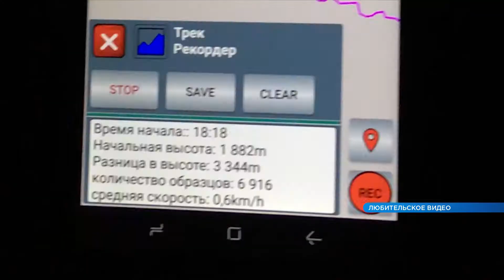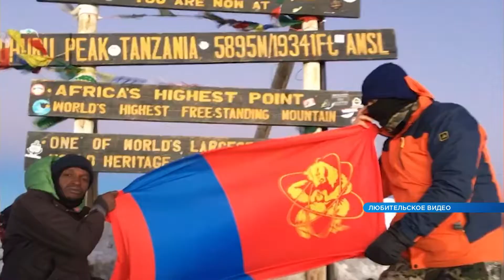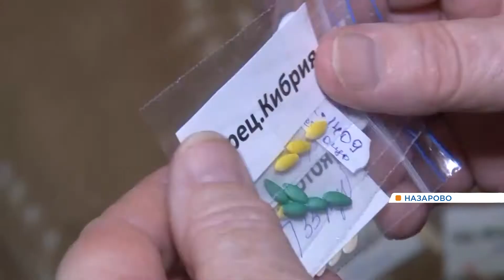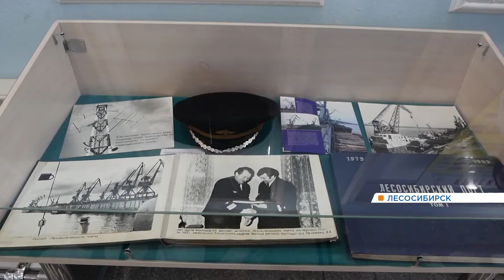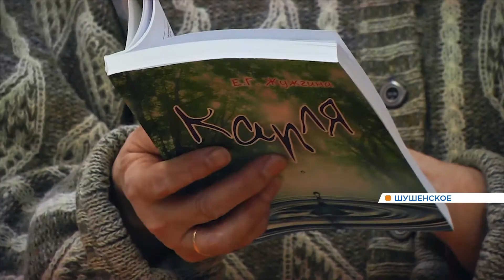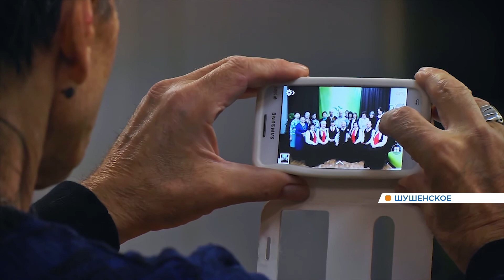Новости районов от 26.02.20